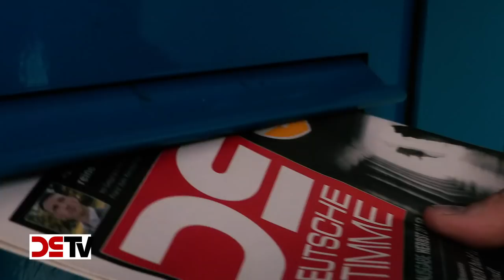Chemnitz muß zur Schutzzone werden!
Chemnitz: DS-TV war vor Ort und sprach mit Stefan Hartung, Sprecher der Bürgerinitiative Freigeist e.V. aus dem Erzgebirge, über die Bürgerproteste gegen den Import von Kriminalität, gegen den Kontrollverlust an den Grenzen und den Rückzug des Rechtsstaates aus seiner Verantwortung für die öffentliche Sicherheit und Ordnung in unserem Land.

Wichtig war uns, sowohl die aktuelle Lage in Chemnitz zu beleuchten als auch die notwendigen politischen Konsequenzen, und dazu auch Bürgerstimmen einzufangen, insbesondere zur Rolle der etablierten Medien.

Das Fazit ist klar: Wir brauchen die Festung Europa, die weiche Linie gegen kriminelle Ausländer und die Masseneinwanderung nach Deutschland müssen auf der politischen Ebene endlich ein Ende finden.

Andererseits können wir aber auch nicht warten, bis die politisch Verantwortlichen erkannt haben, was zu tun ist und endlich reagieren, oder bis sich die Mehrheitsverhältnisse in Deutschland zu Gunsten einer vernunftbetonten, heimattreuen Politik verändert haben. Jetzt sterben Menschen, jetzt werden unsere Frauen und sogar Kinder belästigt, mißbraucht und vergewaltigt. Daher müssen die Bürger damit beginnen, den Selbstschutz zu organisieren.
In Chemnitz wurde ein Anfang gemacht. Neben dem politischen Protest etabliert sich dort jetzt nach und nach eine SCHUTZZONE. Machen Sie mit! Engagieren auch Sie sich vor Ort und schließen Sie sich mit Ihren Landsleuten zusammen. Sicherheit durch Solidarität lautet das Motto.

Nähere Informationen erhalten Sie in diesem Film, in der DS-Sonderausgabe [ggf.